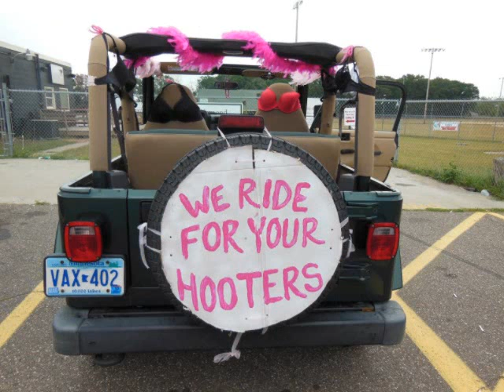2012 RIDERS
MNPRR